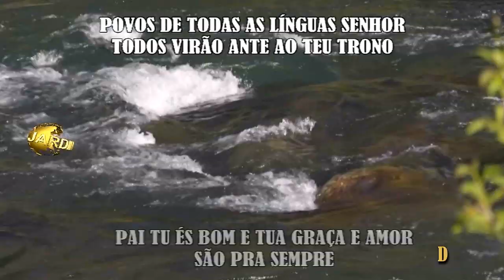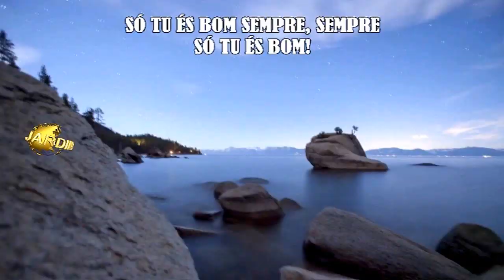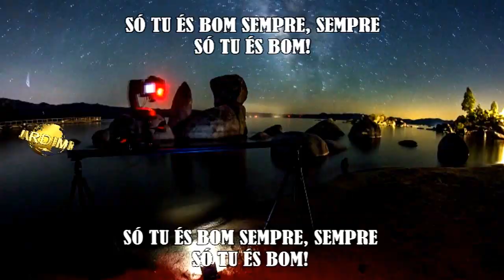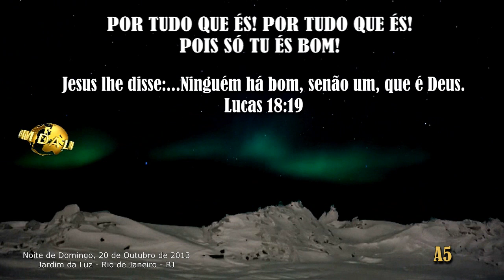Tua Graça e Amor são pra sempre!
Culto - Noite de Domingo - 20 de Outubro de 2013 - Jardim da Luz - Rio de Janeiro - RJ
Hino by Israel Houghton
Versão - Jardim da Luz